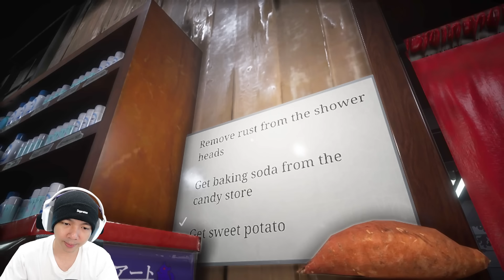Bener Bener Ini Hantunya Ngagetin - The Bathhouse Indonesia - Part 2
Sudah gw duga kalau di game The Bathhouse ini makin hari bakal makin serem wkwkwkwk, diepisode kali ini hantunya nongol dong, dan sampe ngejar ngejar kita wkwkwkw panik lah gw, sampe belepotan mau ngomong juga, dan tiba tiba saja karakter gw menghilang, dan digantikan oleh adiknya, semoga saja kejadian kakaknya tidak terjadi kepada adiknya